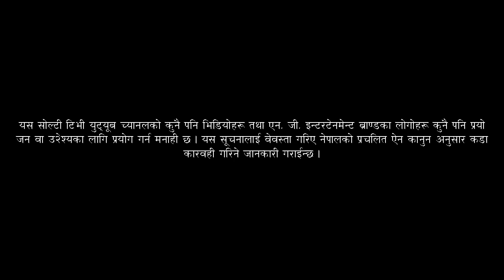सबैभन्दा हट एण्ड सेक्सी नेपाली डान्स । किरण राई । सोल्टी टिभी ।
Sexy and Hot Nepali Dance
"पिच गर्दिन्छु रोड" बोलको नेपाली गीतमा वहुआयमिक किरण राईले भेडेटारमा सम्पन्न सातौं फुड फेस्टिबलमा यो आकर्षक नृत्य प्रस्तुत गरेका थिए । अडियो कपि राईट (प्रतिलिपी अधिकार) का कारण नृत्य गरेको गीतको अडियो नभई सोल्टी टिभी, युट्यूब च्यानलको आफ्नै गीतको ट्रयाक यस भिडियोमा समावेश गरिएको छ । यसबाट पर्न गएको असुविधा प्रति क्षमा प्रार्थी छौं ।

©&® N.G. Entertainment.